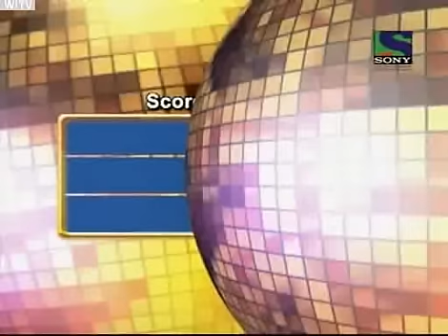Jhalak Dikhla Jaa [Season 4] - Episode 21 (21 Feb, 2011) - Part 4